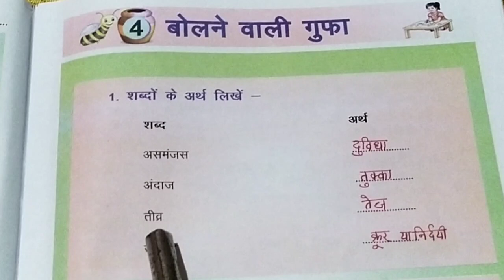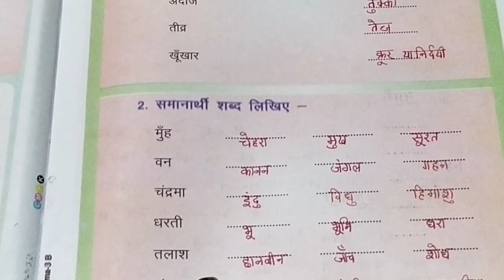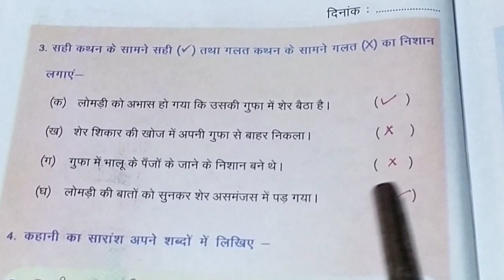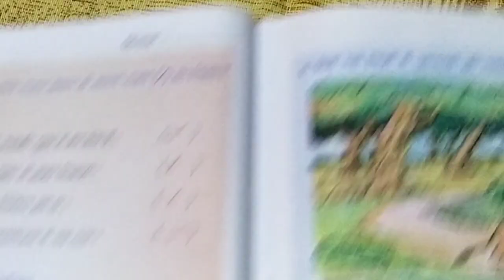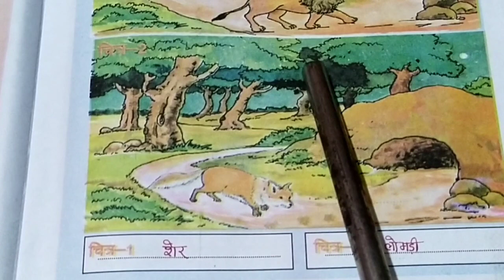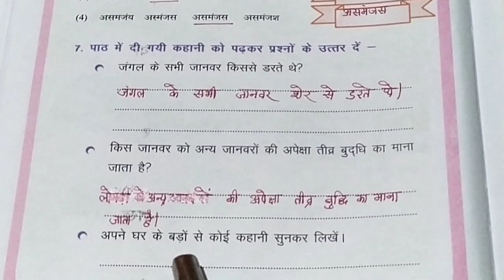कक्षा 4फुलवारी कार्यपुस्तिका )/पाठ -4बोलने वाली गुफा (सम्पूर्ण हल )